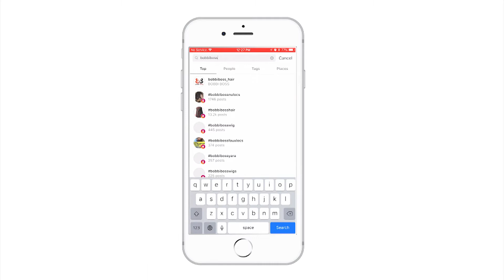BOBBI BOSS RECENT POPULAR STYLES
Check out 360 views of some of our current hottest wig styles!